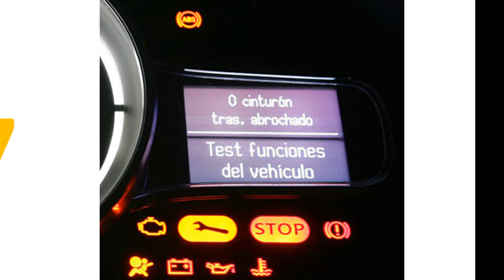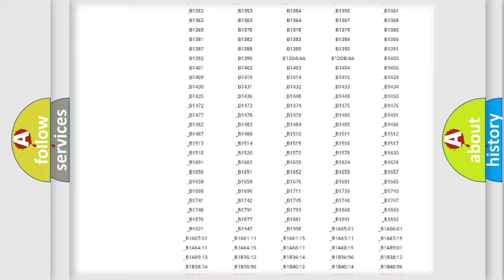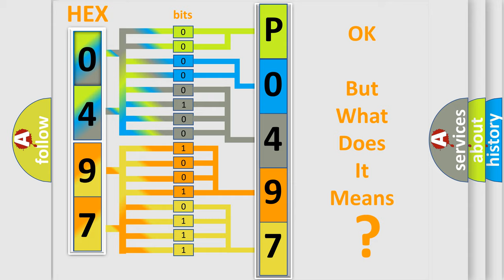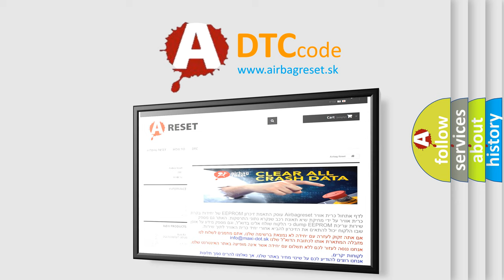DTC Pontiac P0497 Short Explanation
Contents:
0:21 Basic DTC analysis according to OBD2 protocol standard.
1:48 Insight into programming
2:58 A diagnostically understandable description of the Diagnostic Trouble Code
3:05 Basic error definition

Make:
Pontiac
Code:
P0497
Definition:
Evaporative Emission (EVAP) Vent Solenoid Valve Control Circuit Low Voltage
Cause:
Vent solenoid control circuit is open or shorted to groundVent solenoid control circuit is shorted to system power (B+)Vent solenoid power circuit is openVent solenoid is damaged or has failedECM has failed